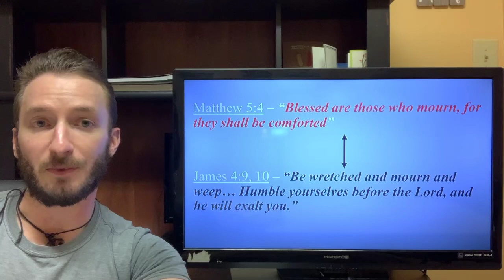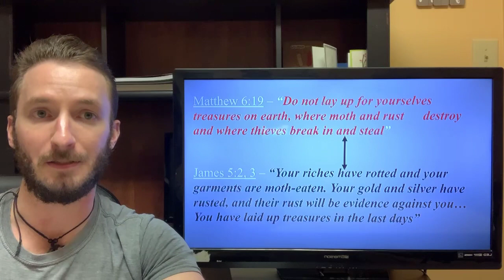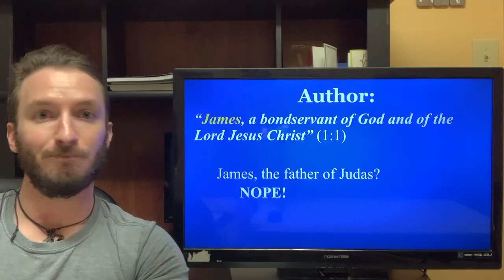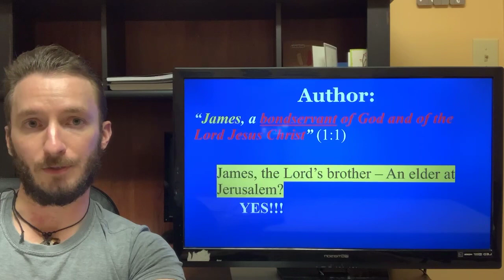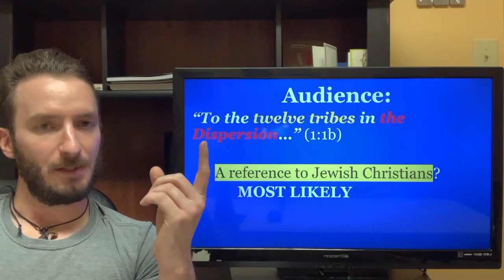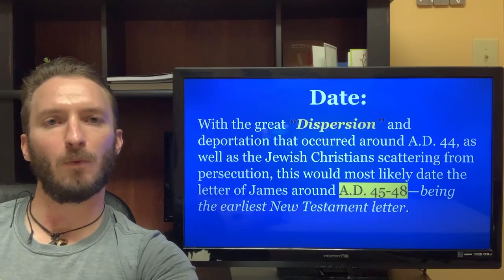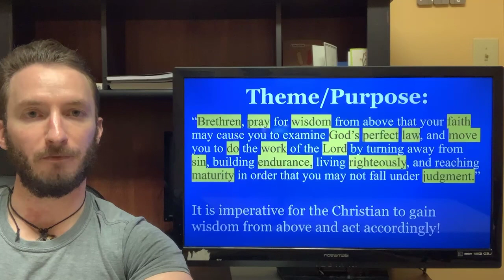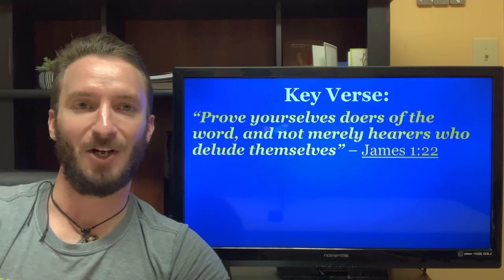INTRODUCTION | Book of James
Theme: “Brethren, pray for wisdom from above so that your faith may cause you to examine God’s perfect law, move you to do the work of the Lord, turn away from sin, build endurance, live righteously, reach maturity, and not fall under judgment.”